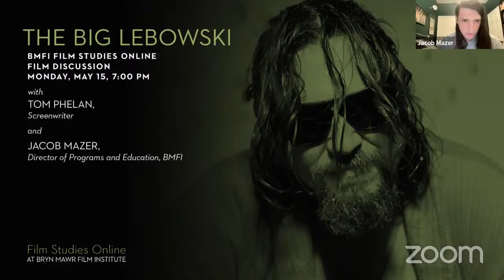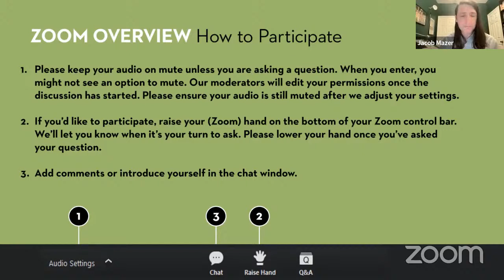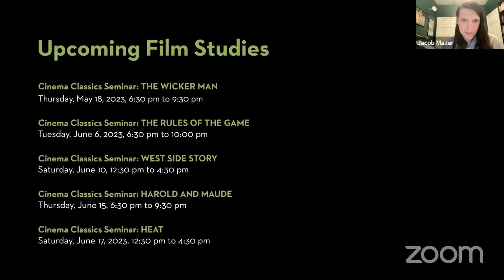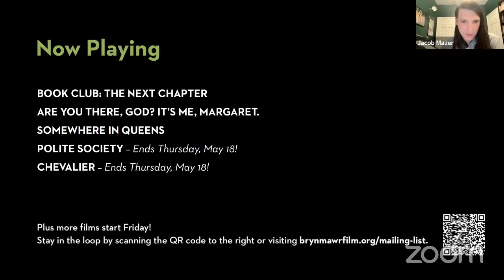Film Studies Online Discussion: THE BIG LEBOWSKI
Join us for our free, upcoming film discussion with Tom Phelan, Screenwriter, and Jacob Mazer, Director of Programs and Education, BMFI, about The Big Lebowski on Monday, May 15, at 7:00 pm.